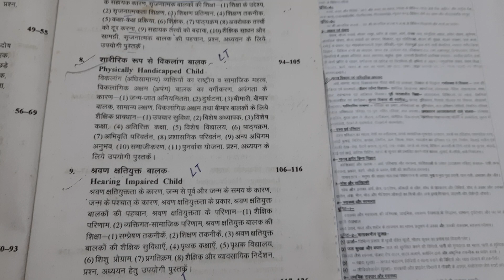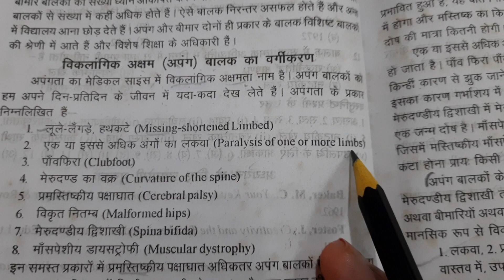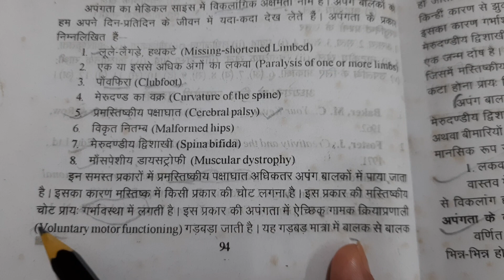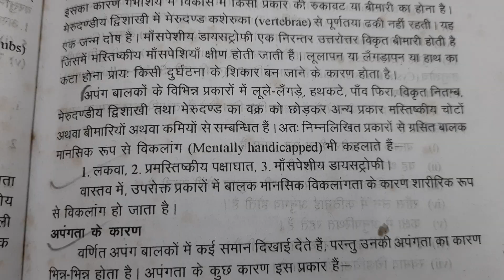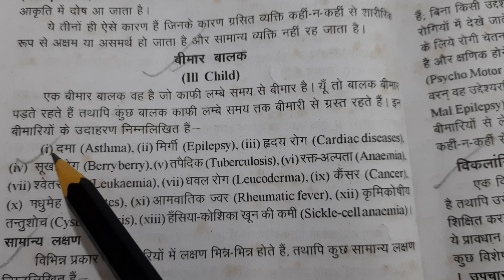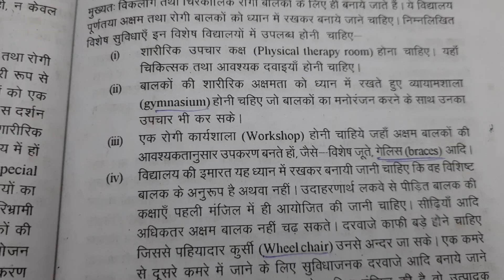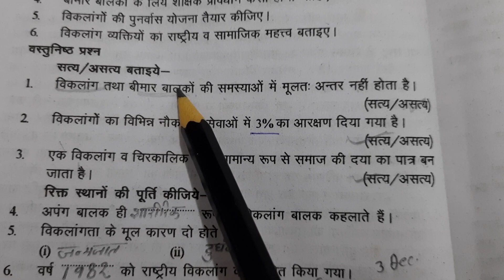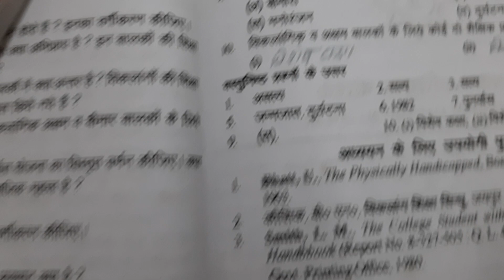LT GRADE TEACHER HOME SCIENCE / PHYSICALLY HANDICAPPED HOME SCIENCE | TGT/ PGT / GIC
LT GRADE TEACHER HOME SCIENCE / PHYSICALLY HANDICAPPED HOME SCIENCE | HOME SCIENCE | TGT/ PGT/ NET/GIC